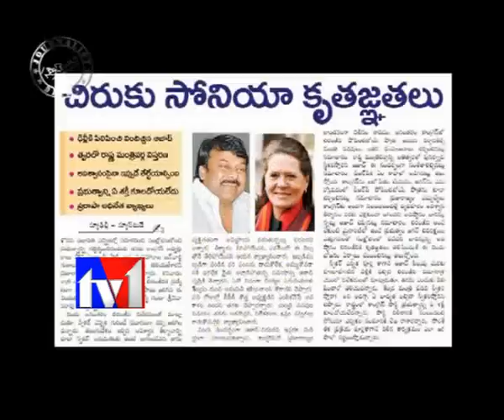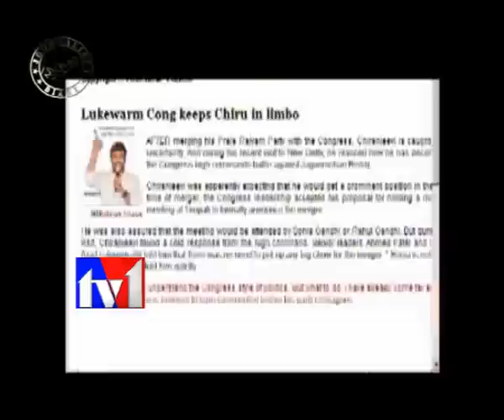TV1_JOURNALIST DIARY_060611 PART1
TV1TELUGU,TV1AP,SATISH BABU JOURNALIST DIARY ON A MESSAIAH TO CONGRESS,CM KIRANKUMAR REDDY,CONGRESS PARTY,CHIRANJEEVI,PRP,
CHIRU NEXT STEP,AZAD,GULAMNABI AZAD,CHANDRABABU,YS JAGAN,
YSR CONGRESS PARTY,TDP, CONFIDENCE,NO CONFIDENCE MOTION,PRP LEADERS,PRP MLAS,NEDURUMALLI,JANARDHAN REDDY,CHIRU CABINET MINISTER,JAGAN MLAS,SONIA,CENTRAL GOVT,UPA GOVT,PROMO,DELHI,
AP POLITICAL NEWS,AP CONFIDENCE,CABINET MINISTER,PORTFOLIA,
NO BREAKING NEWS,RAVI PRAKASH,EXTRA PAGE,TV NEWS,